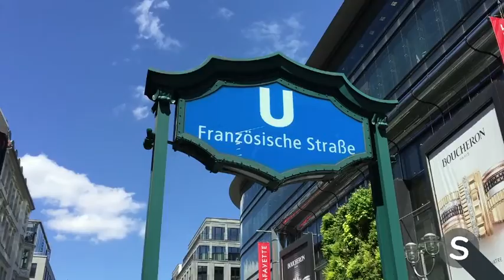Spotlight in Berlin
Spotlight besucht die Sängerin und Songwriterin Fannie L. in Berlin. Eine aufstrebende Newcomerin in der deutschen Hauptstadt. Sie zeigt uns einen echten lokalen Geheimtipp: die Kreativkeller "noisy Rooms", in denen sich Musiker günstig zusammen austoben können.